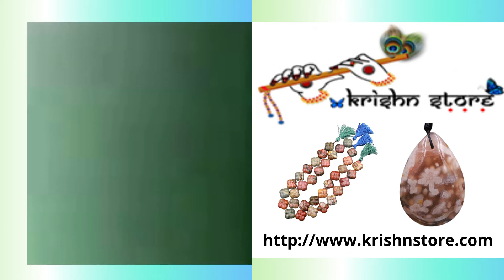Tulsi Japa Chanting Beads l Krishnstore.com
Chanting Hare Krishna with Japa beads is an influencing way to get the blessing of him. At Krishna Store, you can purchase from a huge range of Hare Krishna TulsiJapa chanting beads (tulsi mala). These are available in different shapes and sizes that would help you to buy accordingly. We offer inexpensive neemJapa chanting beads thereby every devotee can purchase accordingly his/her choice.

Krishna Store also offers a complete range of japa bead bags in white, saffron, plain colours and beautiful embroidered bead bags. It endows the devotees to keep their japa beads in these bags after Hare Krishna Chants. Needless to say that chanting with the help of these japa beads is worthwhile as it is a common Vaishnava discipline to chant 16 rounds of the Hare Krishna Maha Mantra every day. Also known as Tulsi Mala, TulsiJapa Beads are used around the world for mantra meditation. Hence, you can purchase Japa Beads as well as bags to store from Krishna Store anytime.

Krishna Store - Supplies for Krishna Consciousness at Home Buy all books, video, audio, Deity from Store in Mathura- Vrindavan , India

Hare Krishna Maha Mantra,
Vrindavan_Bazaar: ISKCON Products Online Shopping